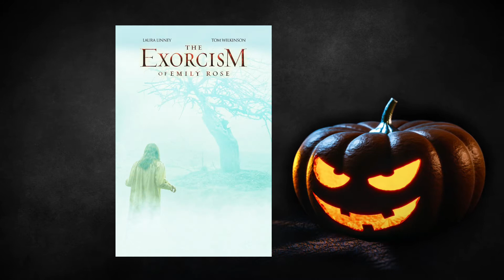Sinister (2012) Horror Movie Review | Annual Halloween Special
True-crime writer Ellison Oswald (Ethan Hawke) is in a slump; he hasn't had a best seller in more than 10 years and is becoming increasingly desperate for a hit. So, when he discovers the existence of a snuff film showing the deaths of a family, he vows to solve the mystery. He moves his own family into the victims' home and gets to work. However, when old film footage and other clues hint at the presence of a supernatural force, Ellison learns that living in the house may be fatal

sinister movie review
sinister full movie review
sinister full movie
Movie Discussion in Hindi
Sinister movie detailed Discussion in hindi

EKDUMFILMI
EK DUM FILMI